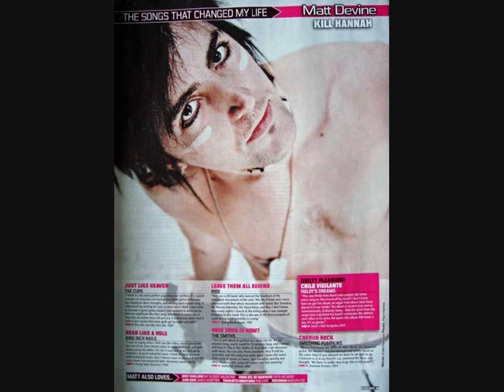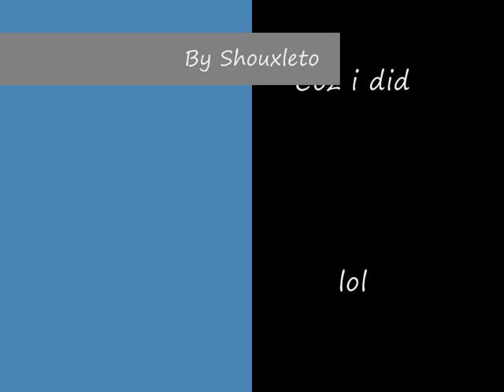Killhannah strobe lights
An amazing song by Kill Hannah.